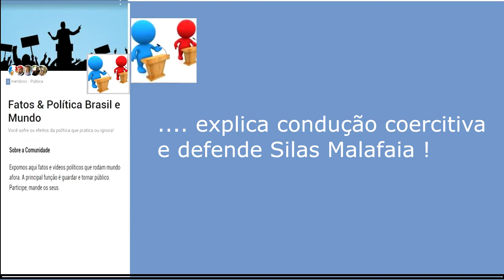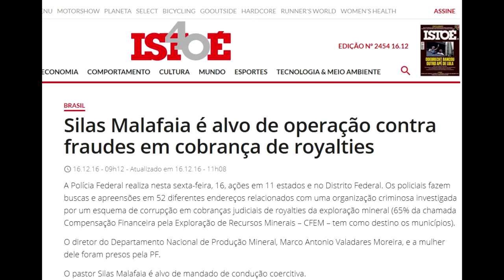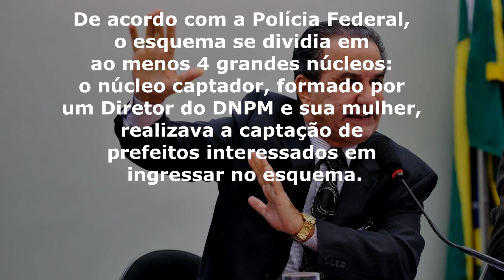Frota desce pau em Lula, jornal 247 e defende Silas Malafaia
Em sua página na rede Facebook, Alexandre Frota desabafou uma série de ataques e repassa informações sobre a condução coercitiva de Silas Malafaia.